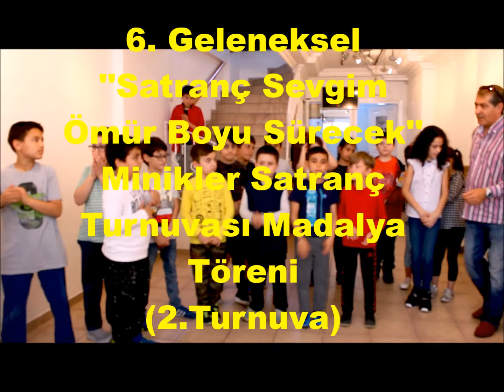Sasav Satranc Turnuvasi - 29 nisan 2018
Sasav-  6.Geleneksel Minikler Satranç Turnuvası Madalya Töreni-1
2. Turnuva - 29 Nisan 2018